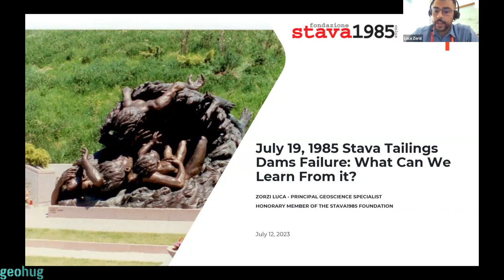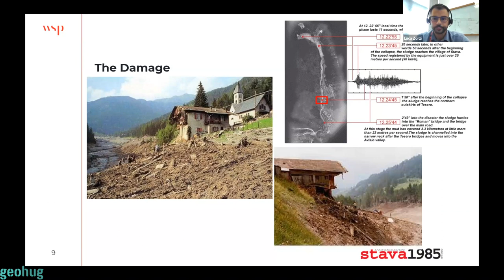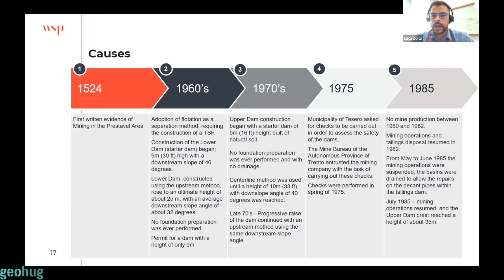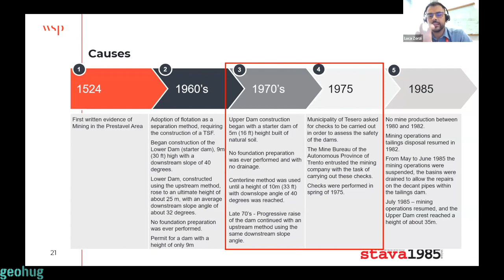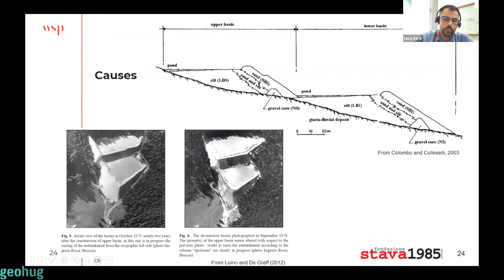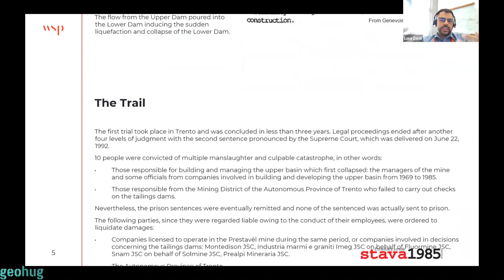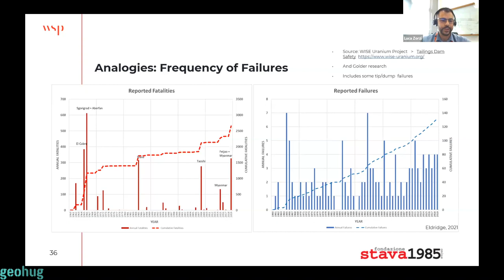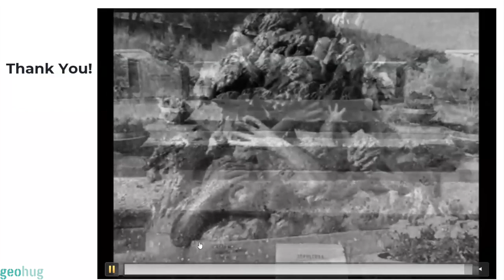Luca Zorzi - 19 July 1985 Stava Tailings Dam Failure: What Can We Learn From It?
On 19 July 1985 the failure of two tailings dams located just upstream from the village of Stava, in the municipality of Tesero (Eastern Alps, Italy) triggered a mudflow that rapidly traveled over 4.2 km along the Stava Valley, wiping out the village of Stava and part of the town of Tesero. The destructive force of the mudflow resulted in the loss of 268 lives, including 59 young boys and girls, 89 men, and 120 women. The aftermath was heart-wrenching, with 53 houses, 3 hotels, 6 industrial buildings, and 8 bridges destroyed. Additionally, extensive erosional processes ravaged an area spanning 27,000 m2.

The 1985 Stava tailings dam failure personally impacted Luca Zorzi, Principal Geoscience Specialist with WSP in Canada as 7 of his direct relatives died that day. He represents the Stava 1985 Foundation, a foundation established to keep alive the historical memory of the Stava failure and strengthen the culture of prevention and correct territorial and environmental management.

In this week's session, we'll get an overview of the principal causes and conditions that led to the disaster, along with the responsibilities that will be presented aiming to highlight what has been learnt and what we still have to learn from this tragedy.